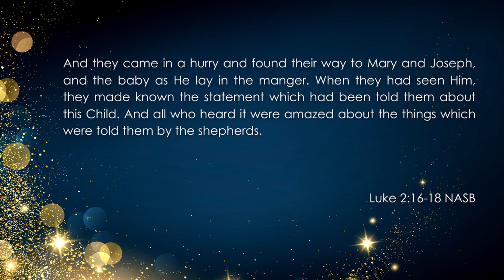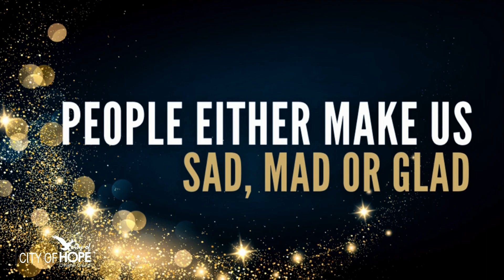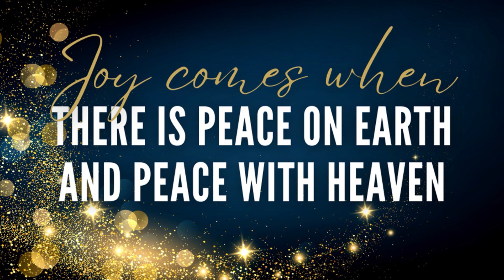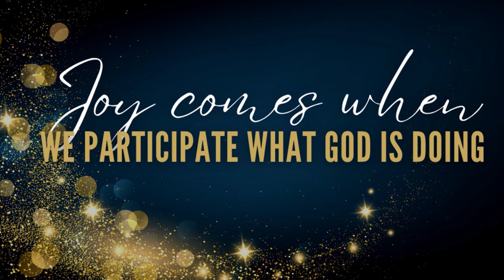HOW GOOD IS OUR NEWS? PS JAN VAN REENEN